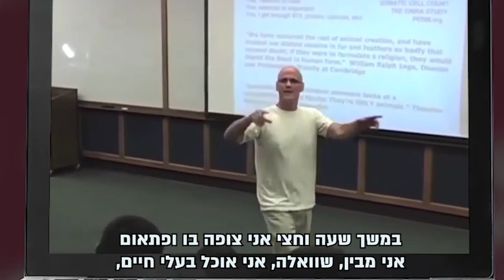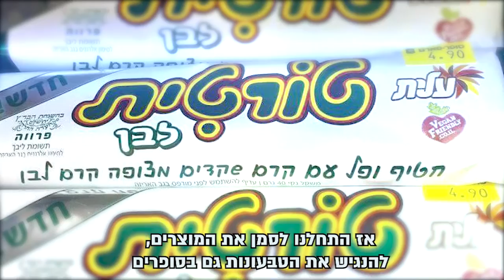ויגן פרנדלי פורצת לחו"ל!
אנחנו גאים להציג לכם את הפרויקט החדש של ויגן אקטיב - פורצים לחו"ל!
אחרי 7 שנים של עבודה בלתי פוסקת, מחדר קטן בהדר יוסף לעמותה עם עשרות עובדים, מאות מתנדבים ואלפי חברי ויגן אקטיב, הגיע הזמן לצאת מגבולות המדינה ולהשפיע על כל העולם.
בינואר 2020, אנחנו הופכים להיות בינלאומיים, ונפתח סניף של העמותה בלונדון כך שנוכל להתחיל לעשות פרויקטים באנגלית עם אימפקט ברמה הגלובאלית.